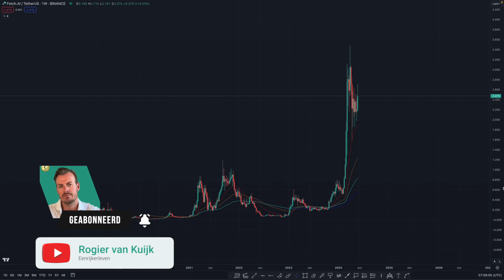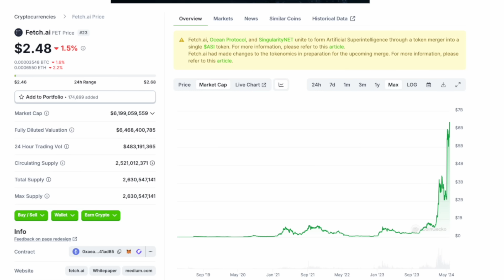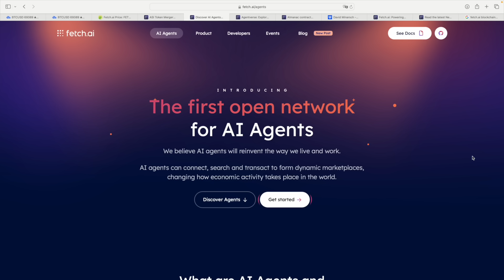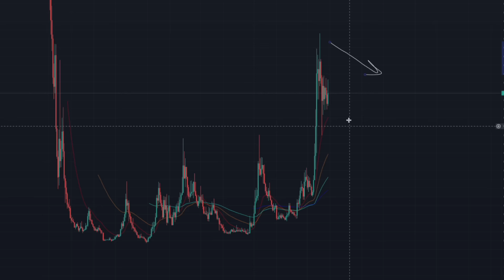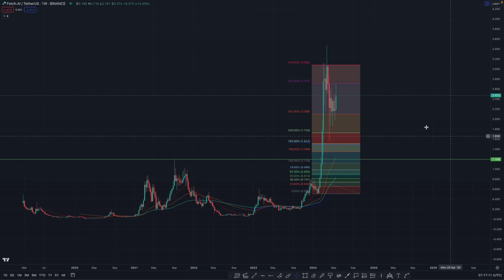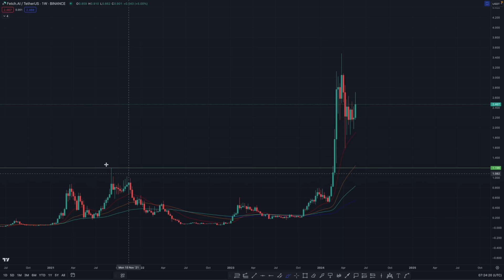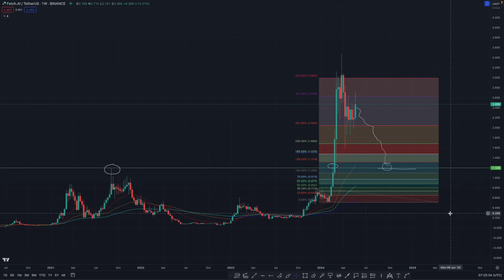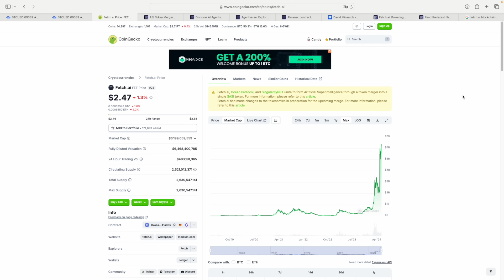Fetch.ai (FET) - Een framework voor AI - Is het (nog) interessant? (afl 291)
Fetch.ai is een framework voor AI, het is geen layer 1 blockchain zoals Bitcoin of Ethereum. De FET token behorend bij Fetch.ai gaat binnenkort samengevoegd worden met twee andere tokens (AGIX en OCEAN) en wordt omgedoopt tot Artificial Superintelligence Alliance token (ASI). De voorraad wordt gelijk aan die van FET op zo'n 2,63 miljard tokens.

FET draait op Ethereum.

AI is hot natuurlijk, we komen er meer en meer mee in aanraking en het is zaak om jezelf in te lezen in de materie. Deze token heeft de grootste pump gehad. Ben je dan te laat, of zijn er nog kansen?

00:00 Intro FET en tokenomics
02:00 Over Fetch.ai
03:55 FET vs Bitcoin
04:58 FET kopen, verkopen of vasthouden?
07:55 Eerst een verdere retracement?
09:53 Tip en wrap-up

Crypto kopen, verkopen en/of traden doe je bij:
Bybit (traders tot $30.000 bonus in Bitcoin)
Bitvavo (geen transactiekosten over eerste €10.000 aankoop/verkoop)

Crypto reward cards:
Plutus (ontvang $10 aan PLU en 3-8% rewards op uitgaven)
Crypto.com ($25 aan CRO en 1-5% rewards op uitgaven)

Combineer jouw debit en credit cards met Curve om gebruik te maken van Apple/Samsung Pay (gratis) en ontvang 1 maand 1% cashback

Let op! Beleggen brengt risico's met zich mee, je kunt je inleg verliezen. Er geldt geen bankgarantie met crypto. Beleg nooit met geld dat je niet kunt missen en doe je eigen onderzoek voordat je investeert!